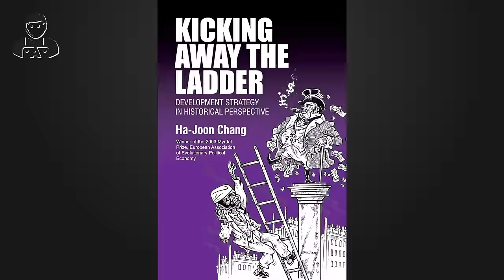🔴 "DARON ACEMOĞLU'NUN SÖYLEDİKLERİ BİZ HETERODOKSLAR İÇİN YENİ DEĞİL VE ÇOK BANAL" - Dr. İlhan Döğüş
🎥 "Nobel ödüllü" ekonomist Daron Acemoğlu'nun ekonomik yaklaşımını heterodoks iktisatçı İlhan Döğüş ile konuştuk...